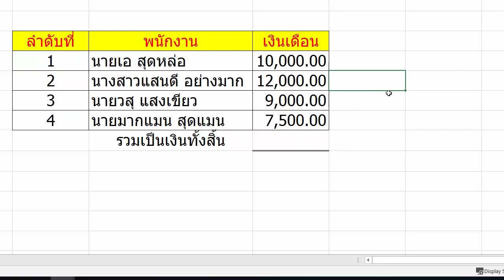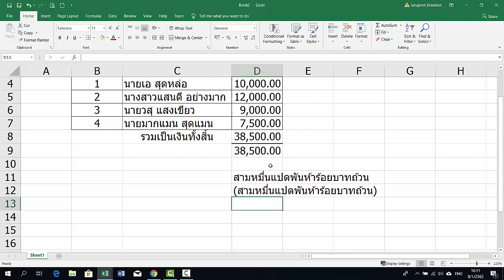การใช้สูตร Sum และ BahtText EP.2